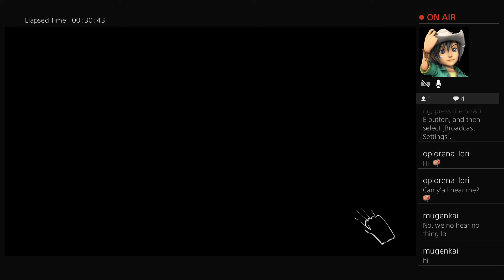Replaying Lil Misfortune Pt 2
Been thinking that I would honor the lil lady since it's a tragic day for her.